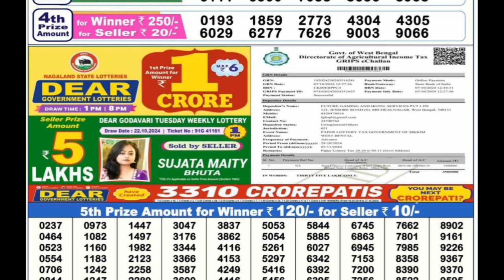SIKKIM STATE DEAR LOTTERY RESULT | Dear Blitzen Monday Weekly Lottery Result 28.10.2024 Today Live